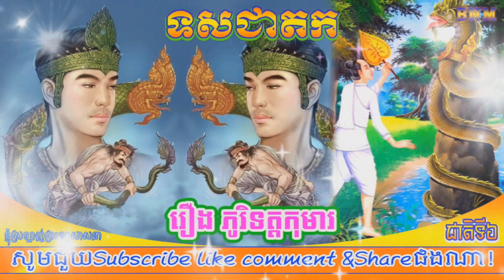រឿង ភូរិទត្តកុមារ_ទសជាតក_ជាតិទី៦_ព្រះគ្រូបុរត្ថិមវាសី អ៊ូ ចេវ_ធម្មទានសំឡេងដោយ លោកបង វណ្ណា